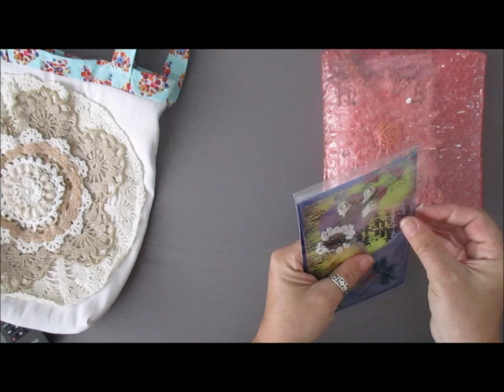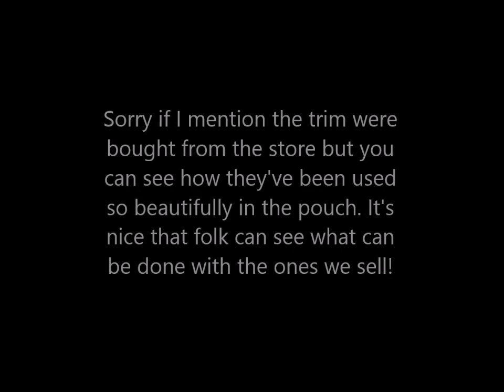Fabulous Gifts From Jules Edwards - jennings644